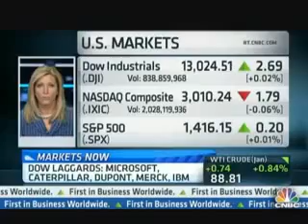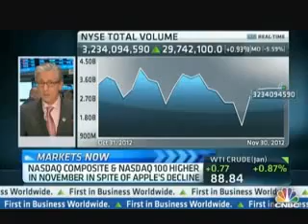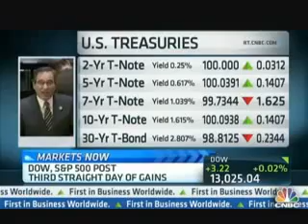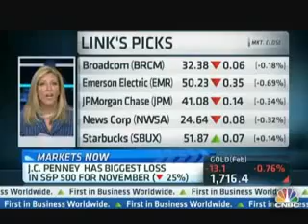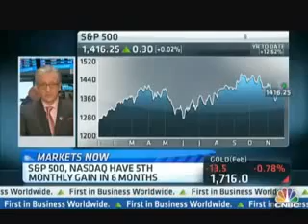FOX NEWS Investing in december